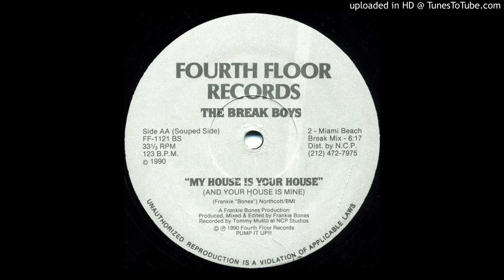The Break Boys~My House Is Your House [Miami Beach Break Mix]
Classic House Music 1990.